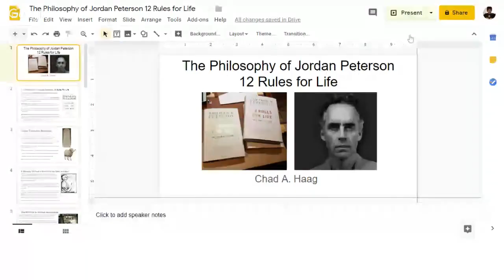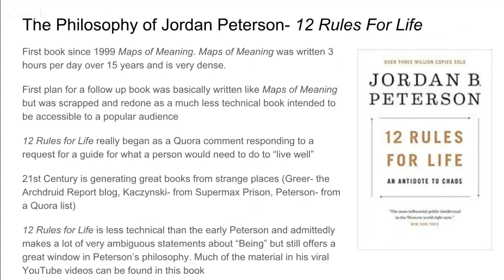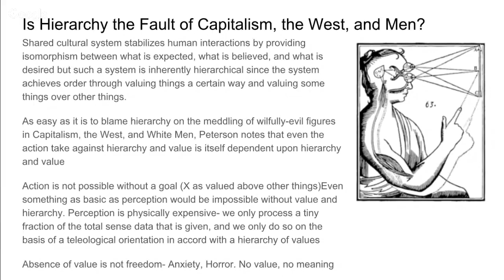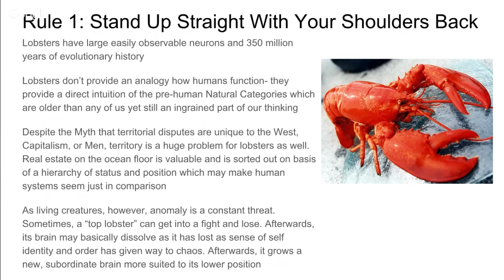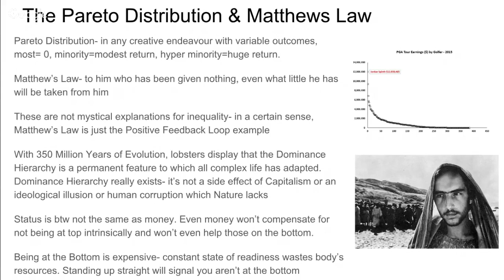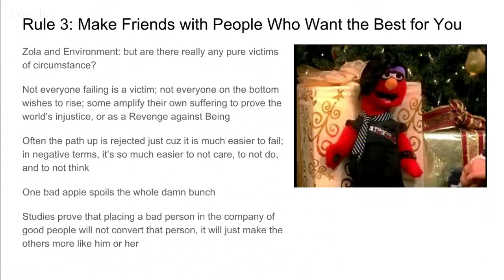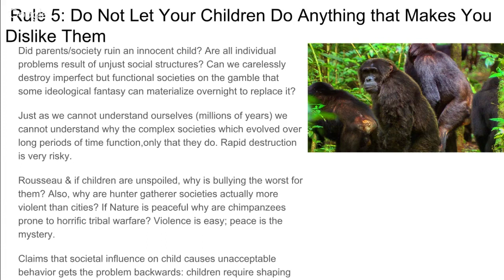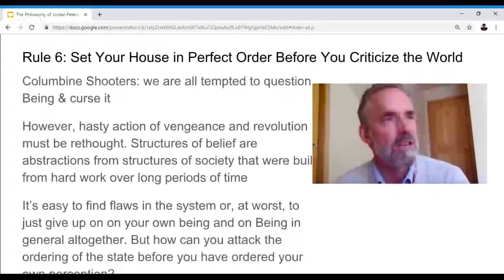The Philosophy of Jordan Peterson: 12 Rules for Life Lecture 1/2 Rules 1-6: Social Justice, Marx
Chad Haag lectures on Jordan Peterson's 12 Rules for Life and the Philosophy of Jordan Peterson in light of Existentialism, Zizek, Marx, Deconstruction, and Peterson's early work.